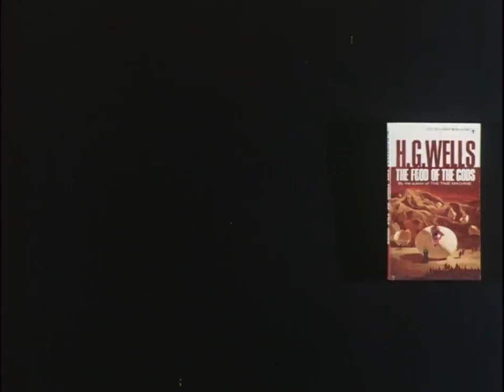The Food of the Gods (1976) Trailer | Marjoe Gortner | Pamela Franklin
The Food of the Gods (1976)

A group of friends travel to a remote Canadian island to hunt, only to be attacked by giant killer animals which have populated the place.

Director: Bert I. Gordon
Writers: H.G. Wells (portion of novel), Bert I. Gordon (screenplay)
Stars: Marjoe Gortner, Pamela Franklin, Ralph Meeker